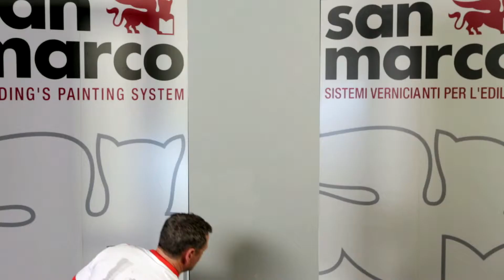Concret_Art Effet Beton Banche (Français)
CONCRET_ART est une finition décorative pour intérieurs reproduisant un effet béton avec une structure solide, tactile comme le béton naturellement usagé et vieilli, enrichi par des éléments recherchés. Dans cette vidéo Vous trouverez nos conseils pour réaliser CONCRET_ART effet « POLI ».